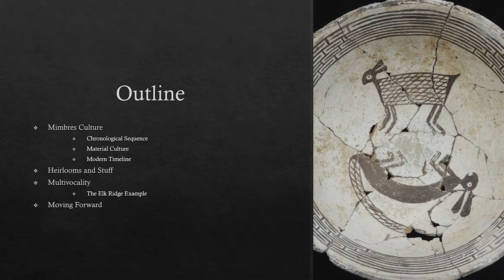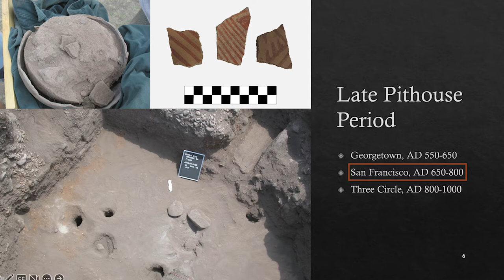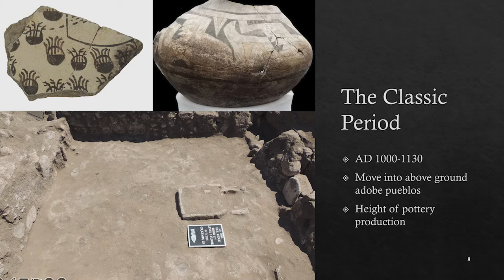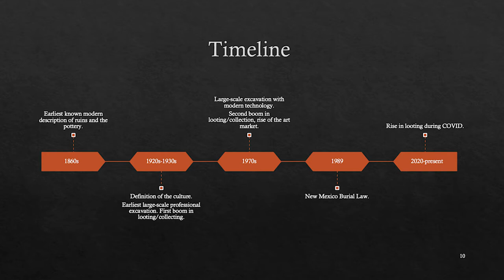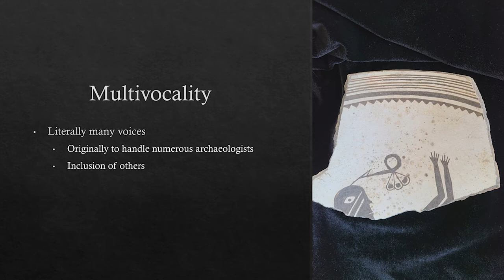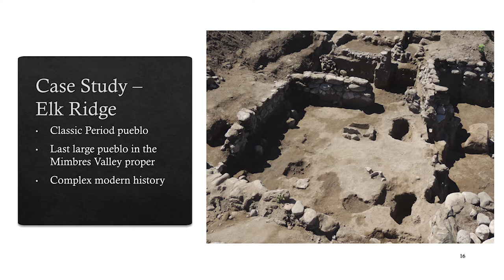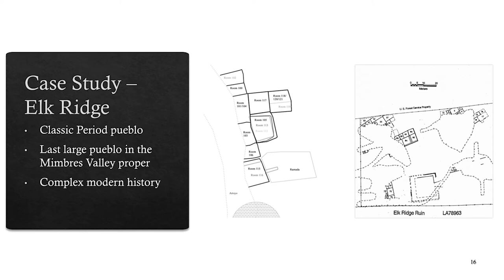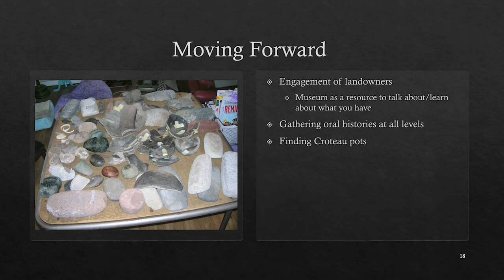The Meaning of Things with Daniel Romero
Dani Romero, Director of the WNMU Museum will join us as our Featured Speaker to talk about the History of Mimbreno Pottery and its cultural connotations to Southwest New Mexico.

Born and raised in Southern California, Danielle has spent the last 11 years in Nevada managing archaeological collections and working for the State Historic Preservation Office. A PhD candidate at the University of Nevada, Las Vegas, focusing on Mimbres pottery and how it informs prehistoric interaction, she has spent most of her summers for the past 9 years in the Mimbres Valley/Silver City working on various field projects.